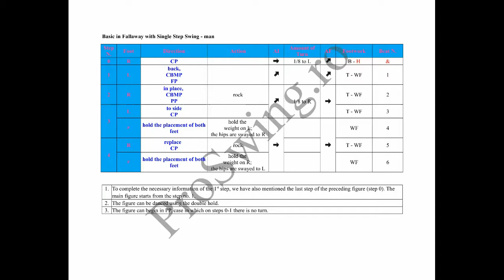Basic in Fallaway with Single Step Swing